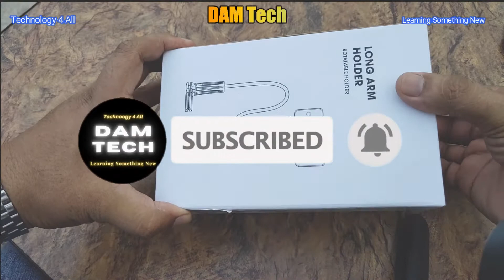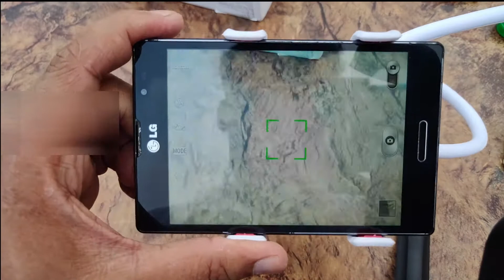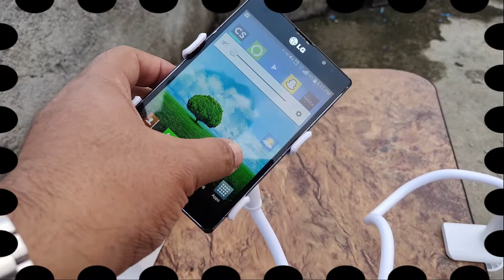Rotatable Flexible Long Arm Handle Mobile Holder | How shoot unboxing Videos | Repair Videos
Rotatable Flexible Long Arm Handle Used For Review

360°Flexible Long Arm Lazy Cellphone Tablet Mount Desk Bed Stand Compatible with variety of devices.

Search
 Daraz
Ali Express

You will find plenty of them.